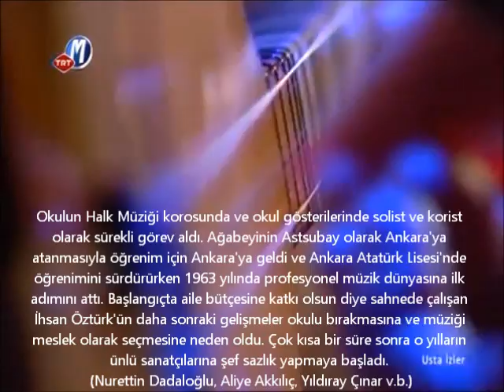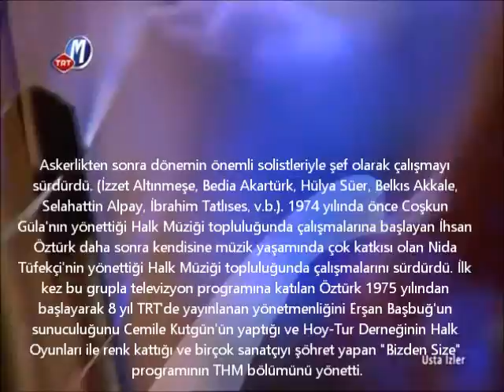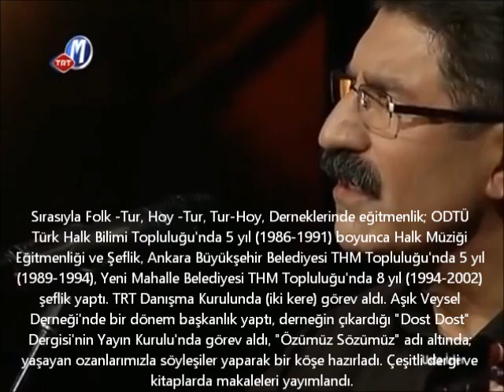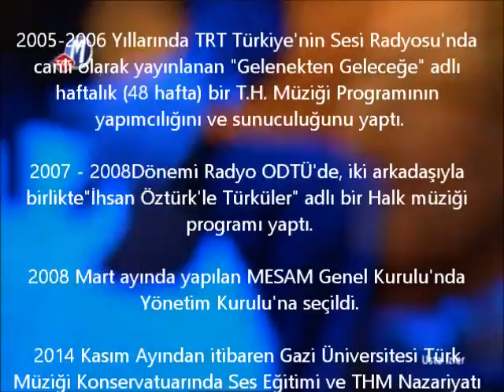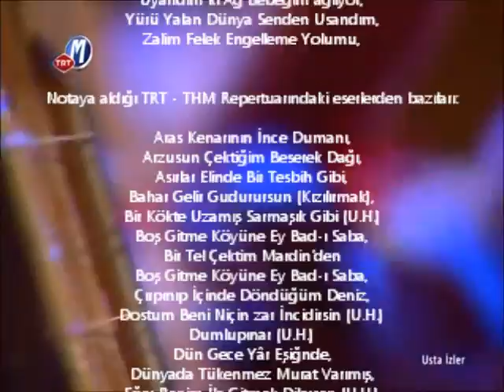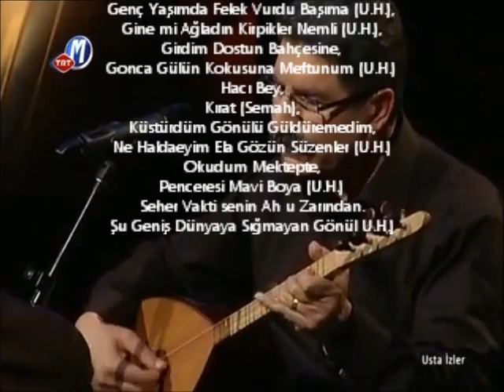İhsan Öztürk - Bedir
Sivas'ın Şarkışla ilçesininGültekin Mahallesi'nde dünyaya geldi. İlk ve ortaokulu Şarkışla'da bitirdi. Ortaokul öğrencisi iken ilk dersleri ağabeyinden (Ahmet Öztürk) alarak bağlamayla tanıştı. Okulun Halk Müziği korosunda ve okul gösterilerinde solist ve korist olarak sürekli görev aldı. Ağabeyinin Astsubay olarak Ankara'ya atanmasıyla öğrenim için Ankara'ya geldi ve Ankara Atatürk Lisesi'nde öğrenimini sürdürürken 1963 yılında profesyonel müzik dünyasına ilk adımını attı. Başlangıçta aile bütçesine katkı olsun diye sahnede çalışan İhsan Öztürk'ün daha sonraki gelişmeler okulu bırakmasına ve müziği meslek olarak seçmesine neden oldu. Çok kısa bir süre sonra o yılların ünlü sanatçılarına şef sazlık yapmaya başladı. (Nurettin Dadaloğlu, Aliye Akkılıç, Yıldıray Çınar v.b.). 1967 yılında Mamak Muh. Okulu Bando Bölüğünde askerliğini yaptı. Askerlik döneminde müzikle daha çok ilgilenme nota ve müzik bilgisini geliştirme olanağı buldu.

Askerlikten sonra dönemin önemli solistleriyle şef olarak çalışmayı sürdürdü. (İzzet Altınmeşe, Bedia Akartürk, Hülya Süer, Belkıs Akkale, Selahattin Alpay, İbrahim Tatlıses, v.b.). 1974 yılında önce Coşkun Güla'nın yönettiği Halk Müziği topluluğunda çalışmalarına başlayan İhsan Öztürk daha sonra kendisine müzik yaşamında çok katkısı olan Nida Tüfekçi'nin yönettiği Halk Müziği topluluğunda çalışmalarını sürdürdü. İlk kez bu grupla televizyon programına katılan Öztürk 1975 yılından başlayarak 8 yıl TRT'de yayınlanan yönetmenliğini Erşan Başbuğ'un sunuculuğunu Cemile Kutgün'ün yaptığı ve Hoy-Tur Derneğinin Halk Oyunları ile renk kattığı ve birçok sanatçıyı şöhret yapan "Bizden Size" programının THM bölümünü yönetti.

1978 yılında Ankara'da kurulan Yağmur Plak Şirketi'nin müzik yönetmenliğini uzun bir süre sürdürdü. O yıllardan başlayarak İzzet Altınmeşe, Belkıs Akkale, Selahattin Alpay, Erkan Sürmen, Atakan Çelik, Gülşen Kutlu, Hülya Süer, Mahmut Tuncer, Canan Başkaya, Gülcan Opel, Nurcan Opel, Sevgi Ateş ve daha birçok solistin plâk ve kasetini yönetti.

Solist olarak ilk kez TRT'de yayınlanan "ilden ile" adlı programa katıldı, daha sonra "Ayrılık Hasreti" ve "Özümüz Sözümüz" adlı iki kaset çıkardı.

Profesyonel sanatçılığının yanı sıra müzikle amatörce uğraşan gençlere yardımcı olabilmek amacıyla okul, dernek ve özel kurumlarda koro ve bağlama gruplarını çalıştırdı. Sırasıyla Folk -Tur, Hoy -Tur, Tur-Hoy, Derneklerinde eğitmenlik; ODTÜ Türk Halk Bilimi Topluluğu'nda 5 yıl (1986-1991) boyunca Halk Müziği Eğitmenliği ve Şeflik, Ankara Büyükşehir Belediyesi THM Topluluğu'nda 5 yıl (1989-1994), Yeni Mahalle Belediyesi THM Topluluğu'nda 8 yıl (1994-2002) şeflik yaptı. TRT Danışma Kurulunda (iki kere) görev aldı. Aşık Veysel Derneği'nde bir dönem başkanlık yaptı, derneğin çıkardığı "Dost Dost" Dergisi'nin Yayın Kurulu'nda görev aldı, "Özümüz Sözümüz" adı altında; yaşayan ozanlarımızla söyleşiler yaparak bir köşe hazırladı. Çeşitli dergi ve kitaplarda makaleleri yayımlandı.

Âşık Veysel’in söylediği (usta malı ve kendi türkülerinden oluşan) 72 türkünün notasının ve sözlerinin yer aldığı “Türkülerle Âşık VEYSEL” adlı bir kitap yazdı.

Halk müziği konulu bir çok sempozyum ve panele konuşmacı olarak katıldı.

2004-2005, 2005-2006 yıllarında (yeniden) ODTÜ Türk Halk Bilimi Topluluğu'nun Halk Müziği Eğitmenliğini ve şefliğini üstlendi.

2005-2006 Yıllarında TRT Türkiye'nin Sesi Radyosu'nda canlı olarak yayınlanan "Gelenekten Geleceğe" adlı haftalık (48 hafta) bir T.H. Müziği Programının yapımcılığını ve sunuculuğunu yaptı.

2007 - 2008Dönemi Radyo ODTÜ'de, iki arkadaşıyla birlikte"İhsan Öztürk'le Türküler" adlı bir Halk müziği programı yaptı.

2008 Mart ayında yapılan MESAM Genel Kurulu'nda Yönetim Kurulu'na seçildi.

2014 Kasım Ayından itibaren Gazi Üniversitesi Türk Müziği Konservatuarında Ses Eğitimi ve THM Nazariyatı derslerine girmeye başladı.

Halen Milli Eğitim Bakanlığına bağlı olarak faaliyet gösteren İhsan Öztürk Müzik Merkezi'nde birikimlerini öğrencilerine aktarmak amacıyla nota, bağlama ve ses eğitim dersleri veren Öztürk; bu uğraşlarının yanı sıra, THM derleme ve araştırma çalışmalarını sürdürmektedir.

Sanatçı Nevin Öztürk'le evli olup, Burçay ve Kutay adlı iki oğulları vardır.